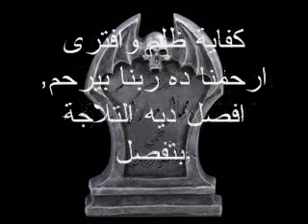عندما تحكم البرايز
يسقط حسني مبارك